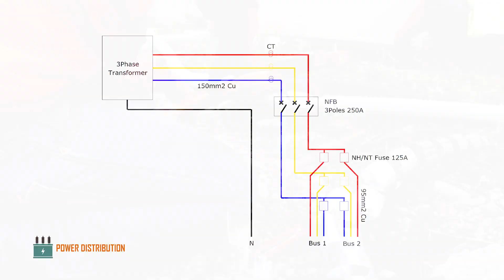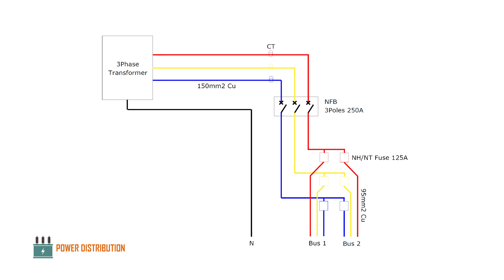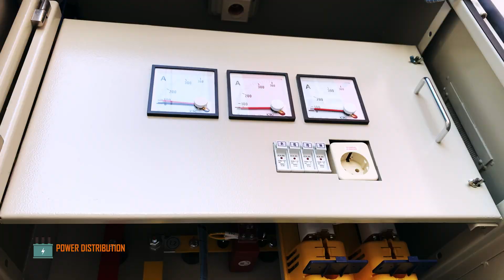Installing LOW VOLTAGE MAIN DlSTRIBUTION PANEL (LVMDP) on Existing Distribution Transformer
Transformer is one of the most important asset of power distribution system, it made a significant chunks of investment cost so that protection and proper operation of this device is essential.

Low Voltage Main Distribution Panel (LVMDP) is an additional equipment which adds additional current protection to the transformer. It helps prevent overloading and overblast of the transformer since it has multiple fuses and breakers. It also prevents damage cause by short circuit (SC) from the secondary service wire of from customer ends.

The common size of LVMDP are 2 and 4 busses depending on the size of the transformer and the existing loads. We can customize the size of the fuses and the NFB to suites our needs.